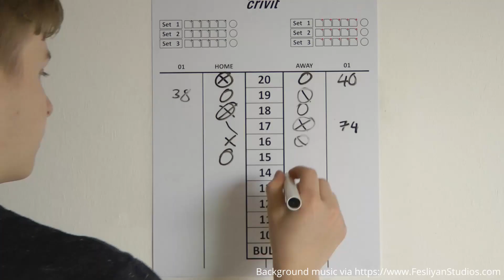Dartsponsoring Jugendbewerbung von Patrick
Wie im Video mit allen Bewerbungen als Kommentar angepinnt, poste ich gerne die Bewerbungen nochmal einzeln.

Patrick kann hier drunter einen Kommentar schreiben, den ich anpinne. So fördere ich die Jugendlichen noch extra, selbst wenn nur einer gewinnen kann.

Schöner Trickshot von Patrick :)